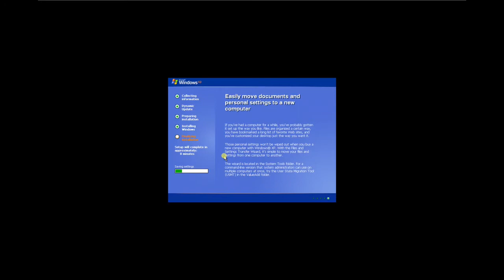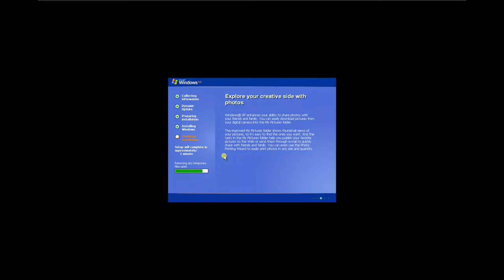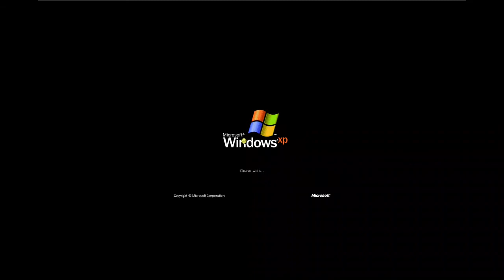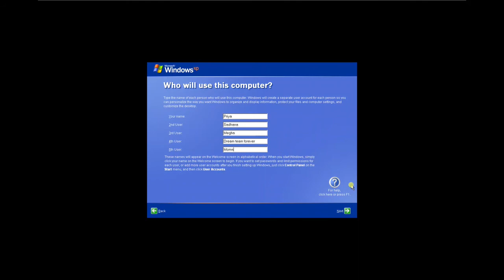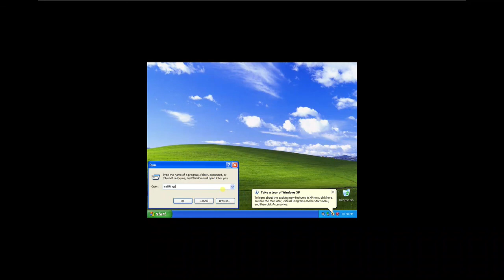Windows XP Setup In 2022 (working)